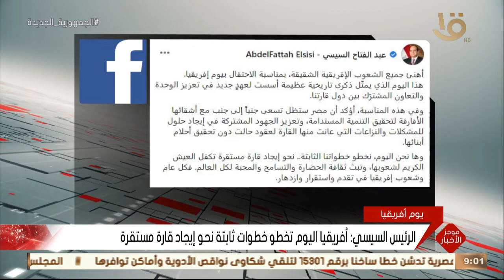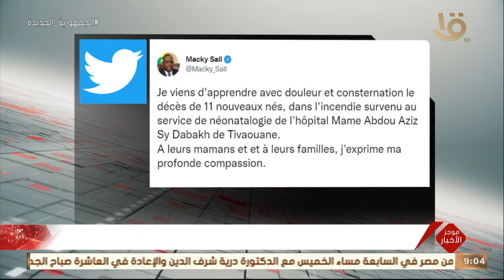موجز التاسعة.. روما الإيطالي يتوج بدوري المؤتمر الأوروبي بعد الفوز على فينورد الهولندي بهدف دون رد